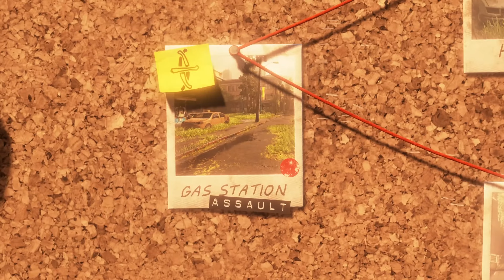The Last of Us Part II Remastered - No Return Mode Trailer | PS5 Games -H²s_official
Experience The Last of Us Part II Remastered's deep combat via an entirely new single-player mode! Survive as long as you can in each run, as you choose your path through a series of randomized encounters featuring different foes and memorable locations from throughout Part II, all culminating in tense boss battles. Unique gameplay modifiers can offer new and unexpected challenges as you fight to succeed – and survive - in a host of different encounter types. Play as Ellie, Abby, and a variety of unlockable characters, including never-before-playable characters like Dina, Jesse, Lev, and Tommy and more, each with unique traits to offer a variety of playstyles, and unlock skins for them as you progress to use in the mode.

Available on PS5® January 19, 2024.
Pre-orders start on December 5, 2023. .

Are you  a " Naruto " fan awesome 😎 we are in same "Ninja way" you can watch Naruto's best All  Full Fight scenes in 4k HD [ENG DUBB] IN OUR
ALSO U CAN WATCH  NEW GAME TRAILERS

Naruto shippuden  and borutoEnglish dub link above
Join in telegram group to watch and enjoy latest episodes 🔥💐💥🥳😘

Thanks for being a part of our H²s_official family! Your support means the world to us. Until next time, keep smiling and stay entertained! 😊